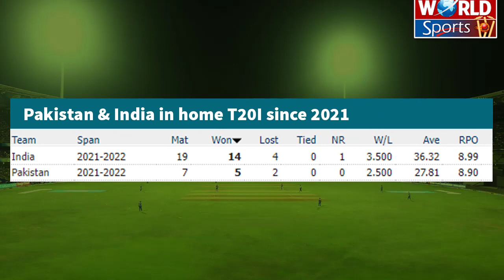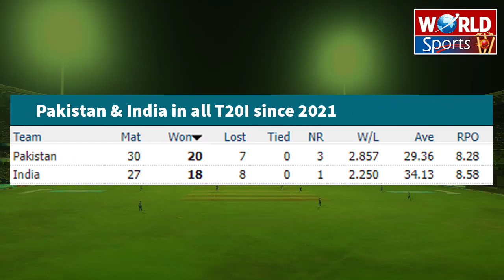Big upcoming changes in ICC ranking | Pakistan called better T20 team than India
Big upcoming changes in ICC ranking | Pakistan called better T20 team than India | Nasim Shah's big claim | fast bowler suicide

Video topics are:
ICC ranking 2022
Pakistan ranking
Pakistan vs India cricket match
Rashid Latif on Pakistan vs India cricket
Pakistan cricket
Cricket
Pakistan cricket live
Cricket highlights
Cricket
Cricket live
Cricket news
Pakistan cricket
Cricket Pakistan
Cricket match
Cricket videos
Akhtar Abbasi
Cricket news